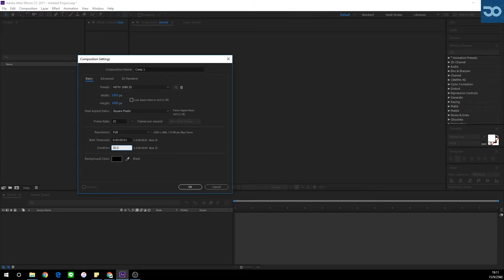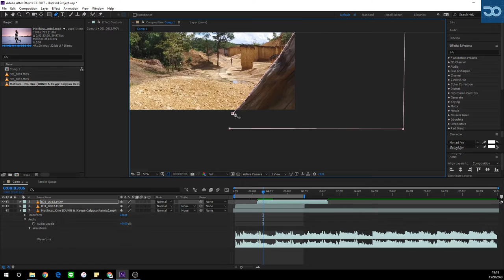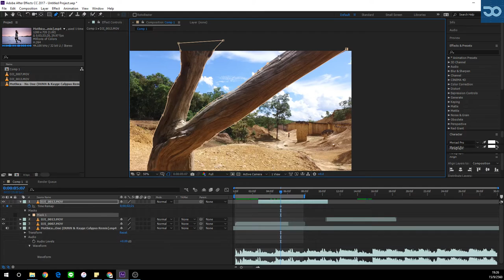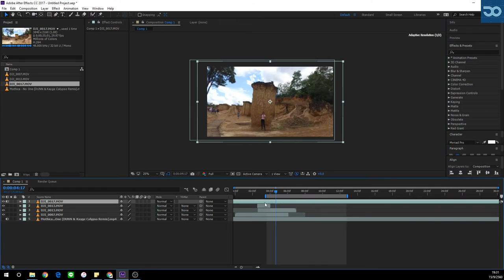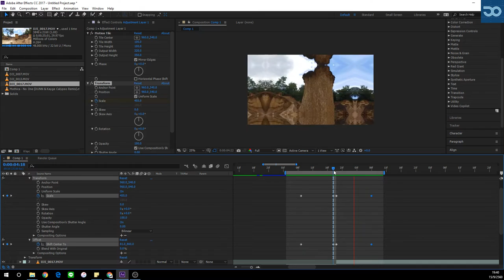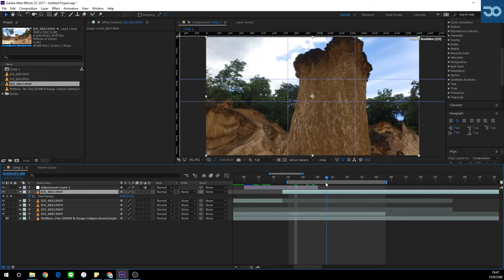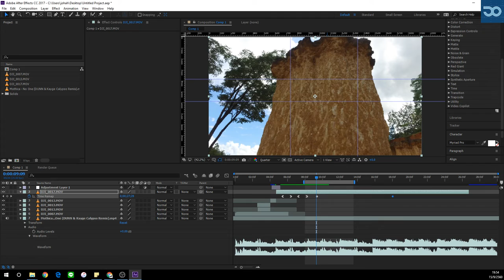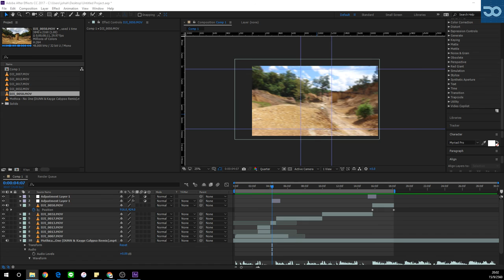MESISE.COM ตัดต่อด้วย AFTER EFFECT มืออาชีพ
สวัสดีครับชาว MESISE วันนี้ผมจะมาสอนการใช้โปรแกรม AFTER EFFECT กันนะครับ โดยหัวข้อในวันนี้คือการตัดต่อแบบมืออาชีพ และแน่นอนว่า พอเป็นคำว่ามืออาชีพแล้วนั้น การถ่ายมาก็จำเป็นมาก ๆ ครับ เพราะถ้าเราถ่ายไม่เป็๋น หรือไม่เข้าใจมุมมองการถ่าย เราก็จะไม่สามารถตัดต่อได้แบบที่ต้องการนั้นเอง เอาเป็นว่าเราไปดูกันเลยดีกว่าครับ สู้ ๆ

เทคนิคในวันนี้คือการตัดแบบ
1. ซูมเข้าไปแล้วเปลี่ยนฉากแบบรวดเร็ว
2. เลื่อนเปลี่ยนฉากโดยใช้วัตถุจากช๊อตที่ 2 มาเป็นตัวคั้น